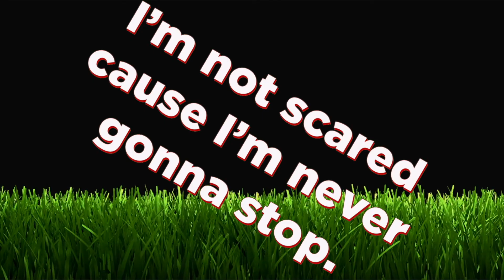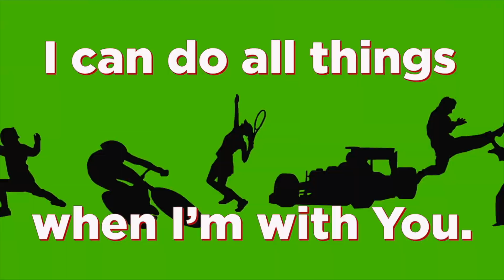Kids Camp presents The Summer Games Episode 1: Track & Field & Hypre Squirrels?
Join Andrea as she helps kick off the Summer Games right here at Soul City Kids. She’s bringing in a Track & Field expert who will tell your kids all about track and field games!

But Coach Nathan seems a little confused. Do you think you can help Andrea to set him right?

This fun filled interactive adventure can’t happen without kids’ help!

Soul City Kids is a ministry of Soul City Church in Chicago, IL.